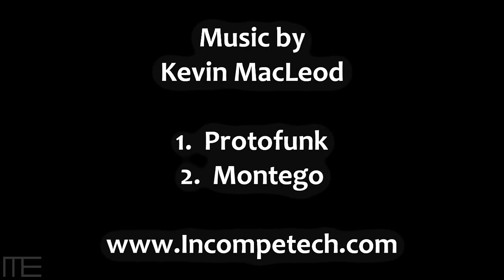Black Ops - 25 More Ways to Die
Myoelectric Director DuVaL AK47 returns to the the wildly popular 25 Ways to Die series, showcasing once again numerous and hilarious ways to die in Call of Duty: Black Ops.

Video Produced by DuVaL AK47

PUBLIC MYOELECTRIC VENTRILO! hosted by Typefrag

port: 3784

DIRECTORS CHANNELS